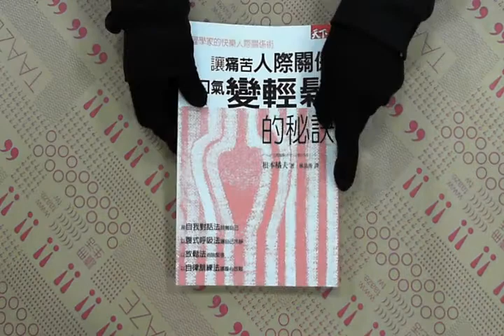TAAZE｜讓痛苦人際關係一口氣變輕鬆的祕訣 ... 二手書書況 9789862415320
TAAZE｜讀冊生活網路書店「讓痛苦人際關係一口氣變輕鬆的祕訣」，找二手書請至